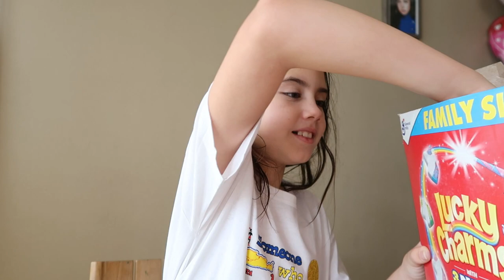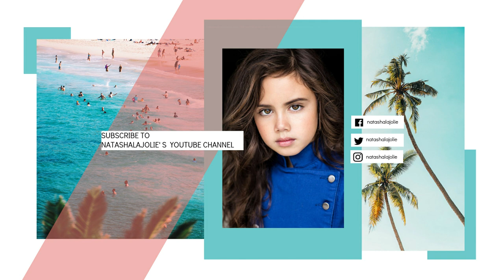Throwback - A DAY IN QUARANTINE at the beginning of LOCKDOWN 💤💤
Throw it back to April 2nd 2020, this is my quarantine "schedule". I hope you guys enjoy this video.

💋's - Natasha